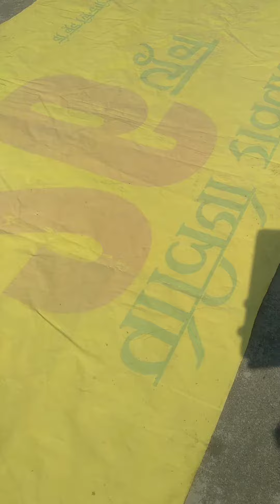चावल के पापड़ itni asan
ingredients
rice
water
oil
poly